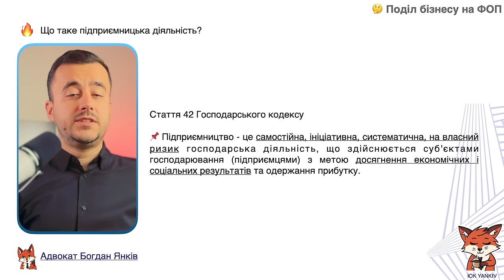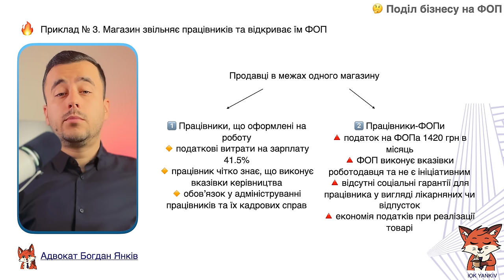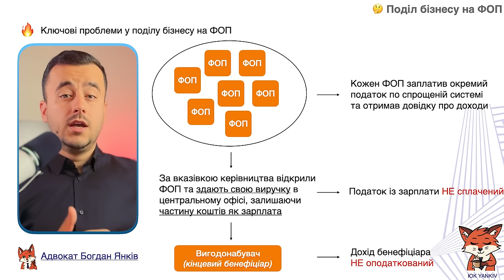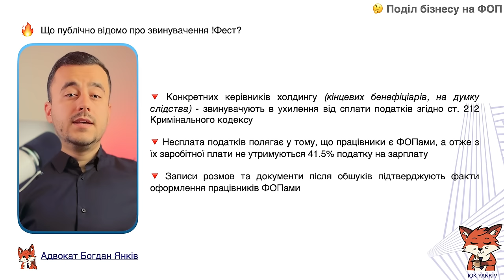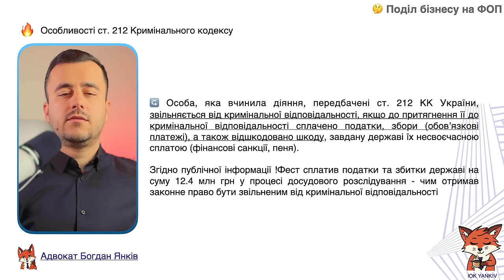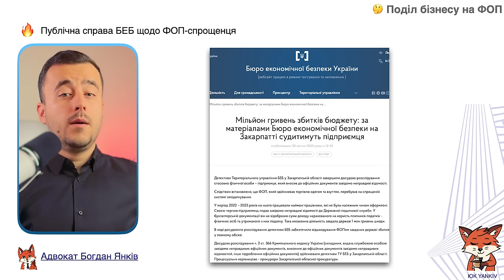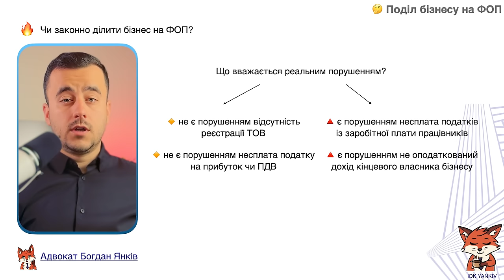Чи дійсно ділити бізнес на ФОП не законно?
Чи законно ділити бізнес на ФОП? Жоден нормативно правовий акт цього не забороняє. Більше того, реальна практика показує, що ніхто не може звинуватити підприємців у поділі бізнесу на ФОП, адже це законом не заборонено. Проте, за результатами поділу бізнесу на ФОП виникає дохід, по якому сплачується менша сума податку ніж держава би хотіла. І на цю різницю у несплаченому податку можуть висувати звинувачення.

ТАЙМ-КОД ⏯
00:00 - 00:27 Чи законно ділити бізнес на ФОП?
00:28 - 02:30 Хто такий ФОП?
02:31 - 04:49 Яка різниця між ФОПами?
04:48 - 06:15 Кінцевий бенефіціар схеми ФОП
06:16 Випадки штрафів за поділ бізнесу на ФОП